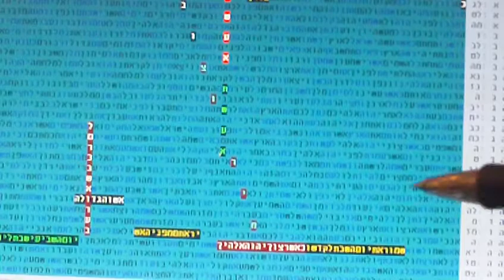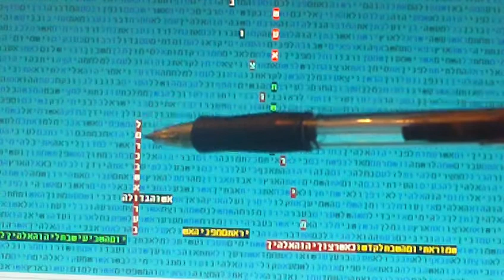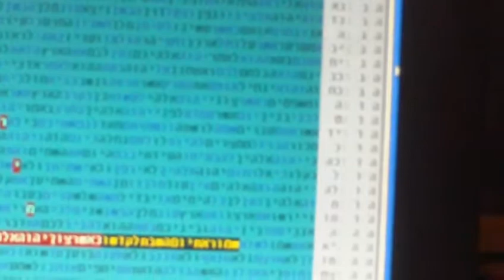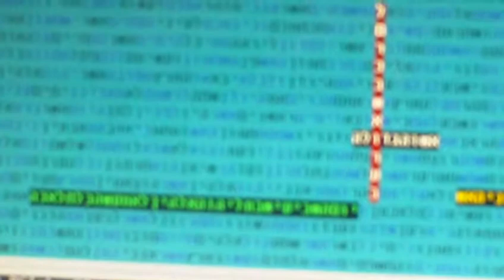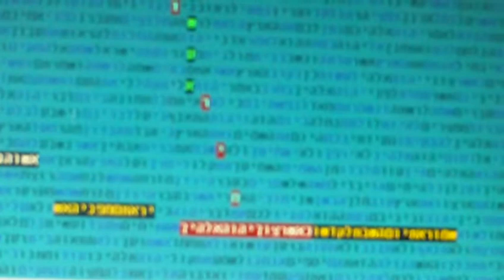דוח על השריפה בכרמל בקודים בתורה גלזרסון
דוח על השריפה בכרמל בקודים בתורה